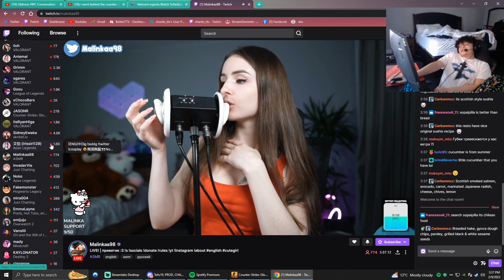FaZe Shanks has INTERESTING MOMENTS...mp4 LOL | VALORANT Clips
FaZe Shanks has INTERESTING MOMENTS...mp4 | VALORANT Clips / Highlights

i added mp4 cause i didnt know what to title this lmao

clean insane
LOL

(extra tags)

Most Watched Valorant Clips Today V